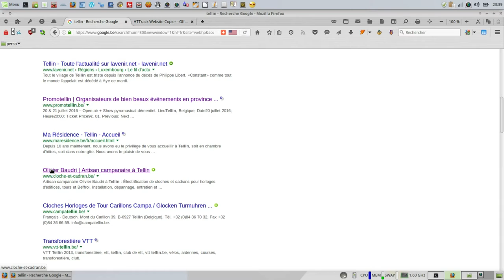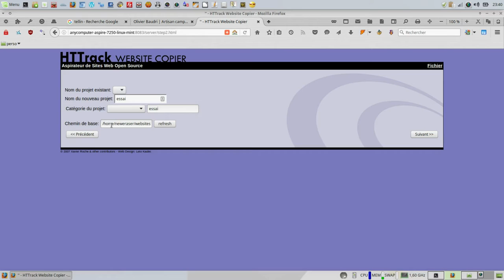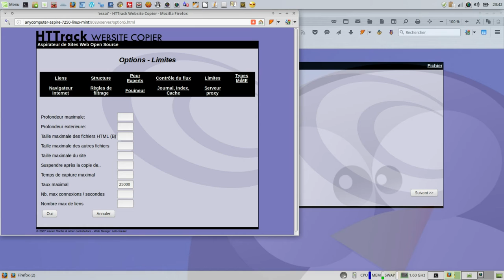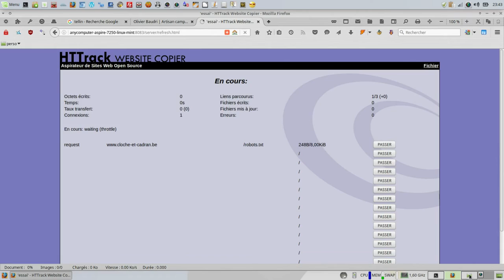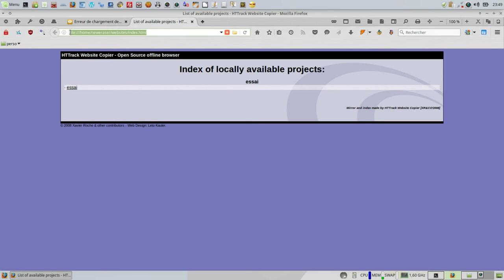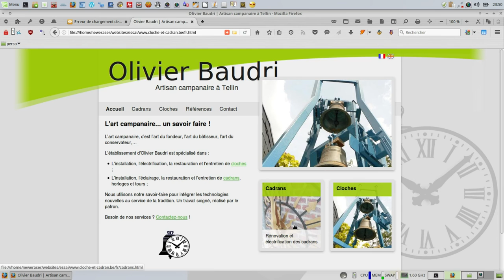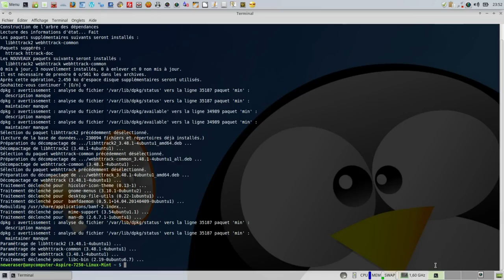WebHTTrack (open source) - aspirateur de sites internet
sudo apt-get install webhttrack (installation)

sudo apt-get autoremove webhttrack (suppression)

sudo apt-get purge webhttrack (suppression fichier conf)l